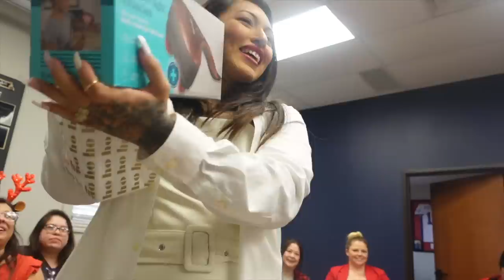PLAYING PUSHING P + XMAS PARTY !!